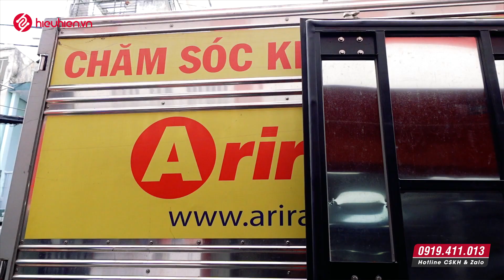Loa karaoke Arirang MB2 Pro & Arirang Classic 1 | Về Hàng Số Lượng GIÁ TỐT [Hieuhien.vn]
✔️ 𝐀𝐑𝐈𝐑𝐀𝐍𝐆 𝐌𝐁𝟐 𝐏𝐑𝐎 trang bị DSP lõi kép, công suất cực lớn 200W RMS với đầy đủ hiệu ứng âm thanh karaoke, mang đến cho người dùng bộ loa karaoke hay, mạnh mẽ. Hệ thống phân tần 4 loa + 3 đường tiếng với 2 loa bass 16.5 cm.
✔️ 𝐀𝐑𝐈𝐑𝐀𝐍𝐆 𝐂𝐋𝐀𝐒𝐒𝐈𝐂 𝐈 Tích hợp DSP "lõi kép", cân chỉnh âm sắc được thiết kế bởi 2 bộ xử lý âm thanh kỹ thuật số. Công suất 𝟔𝟎𝟎𝐖 𝐏𝐌𝐏𝐎, 𝟏𝟓𝟎𝐖 𝐑𝐌𝐒, hệ thống 3 loa 3 đường tiếng: loa Bass 16.5cm, loa Trung 10cm, loa Treble 4cm

𝐇𝐢𝐞𝐮𝐇𝐢𝐞𝐧.𝐯𝐧 - 𝐀𝐮𝐝𝐢𝐨 | 𝐒𝐦𝐚𝐫𝐭𝐇𝐨𝐦𝐞 | 𝐀𝐜𝐜𝐞𝐬𝐬𝐨𝐫𝐢𝐞𝐬
✩ Showroom: 1A Bắc Hải, Phường 15, Quận 10, Tp.HCM
✩ Hotline /Zalo: 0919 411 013
✩ CSKH /Zalo: 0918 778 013